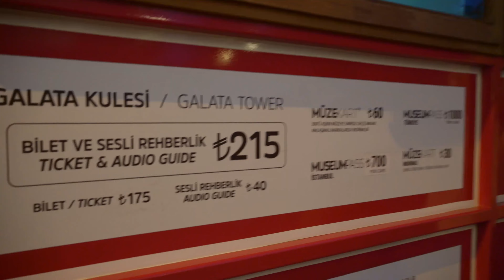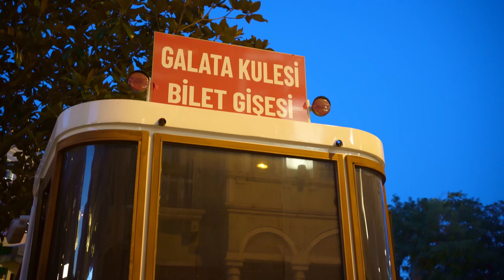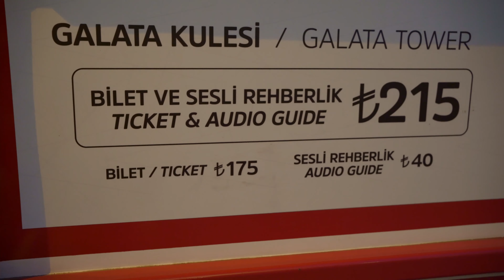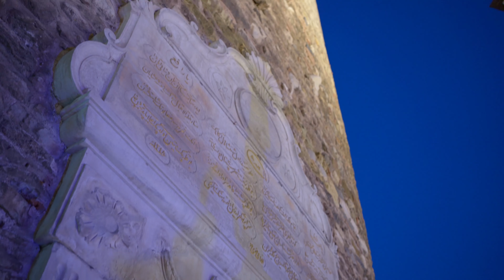GalataTower Area. Night Walking Tour İstanbul Türkiye [4K-UHD] August 20, 2022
I will be walking around Galata Tower aka Galata Kulesi Museum in the Beyoglu District Of İstanbul, Türkiye.

📅 Date Record:20, August 2022
Time: 20:00
Climatic Condition: Hot-Damp
Temperature: 33℃
Video Quality: Fully - 4K HDR

00:00 Intro
00:35 Galata Tower Street View
05:56 Galata Tower Ticket Fee
07:47 Entrance Lines
09:48 Gate Details
11:01 Tower Frontside
12:31 Lazer Show
15:59 Restaurants

The Galata Tower (Turkish: Galata Kulesi), or with the current official name Galata Kulesi Museum (Turkish: Galata Kulesi Müzesi), is a tower in the Beyoğlu district of Istanbul, Turkey. It is named after the quarter in which it is located, Galata. Built as a watchtower at the highest point of the Walls of Galata, the tower is now an exhibition space and museum, and one of the symbols of Beyoğlu and Istanbul.